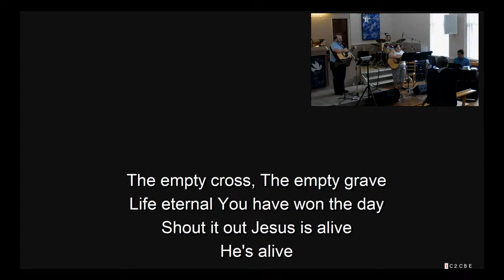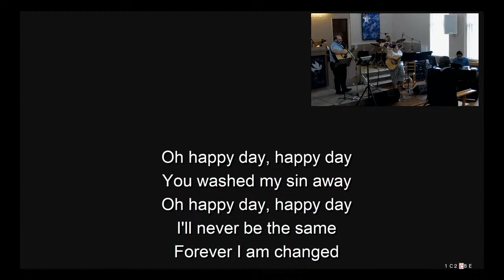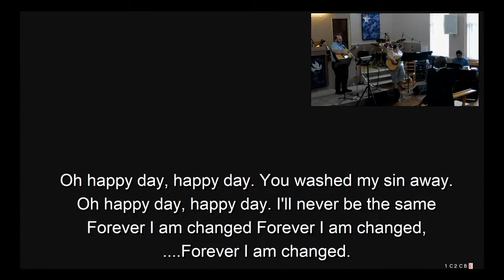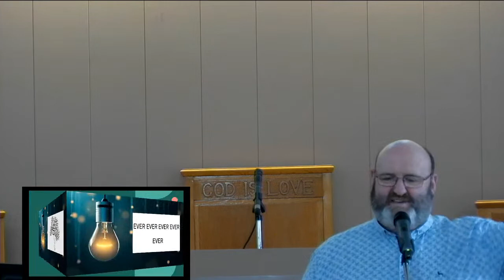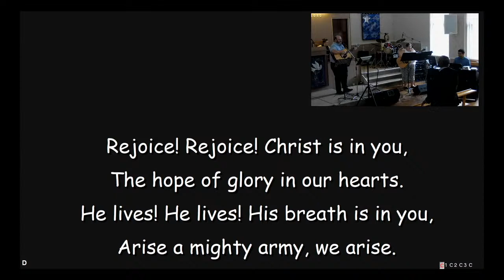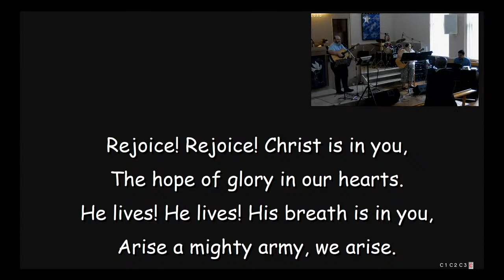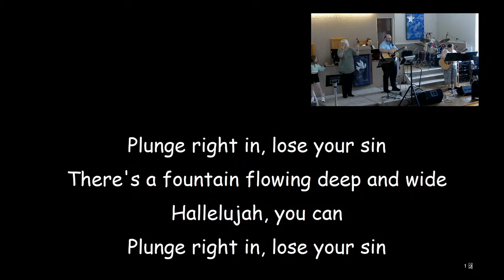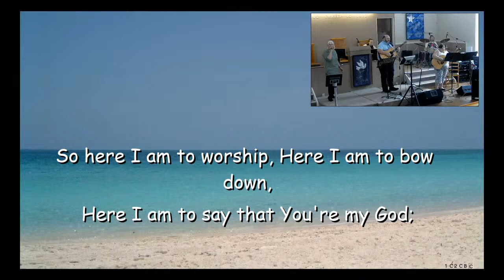Bethany Evangelical Church Paisley. 26th June 2022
Welcome to Bethany Evangelical Church on YouTube. We pray a blessing on you today as you join with us.